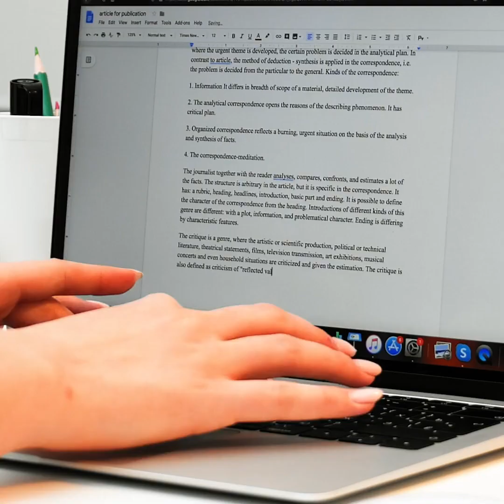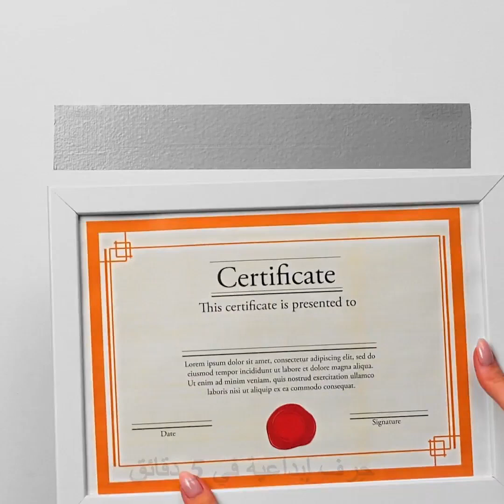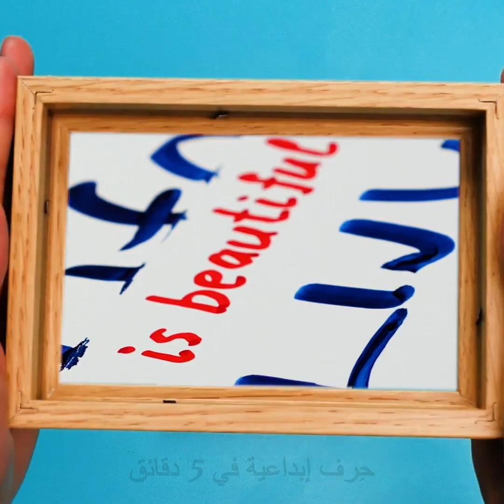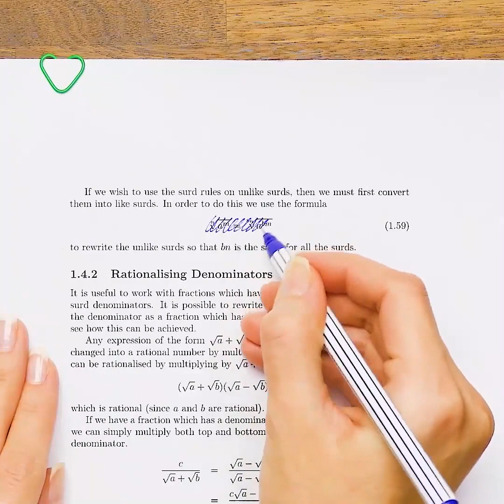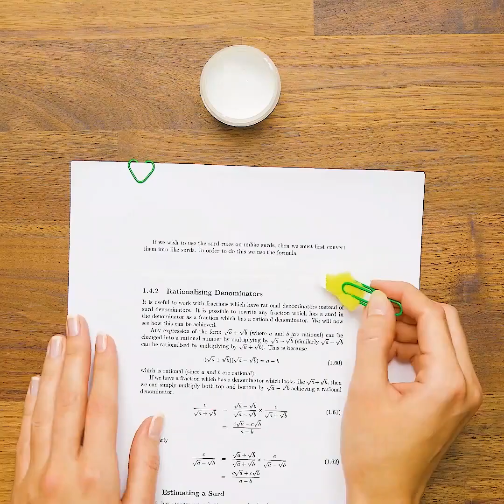٤٠ حيلة مفيدة في المكتب لتؤدي عملك أفضل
الطوابع الزمنية:
00:09 حيل مفيدة في المكتب
01:53 فكرة لفتح الزجاجة بكل سهولة
04:18 اصنع بنفسك حامل لأقلام التمييز
05:55 فكرة مسلية في المكتب
07:45 تمارين في المكتب